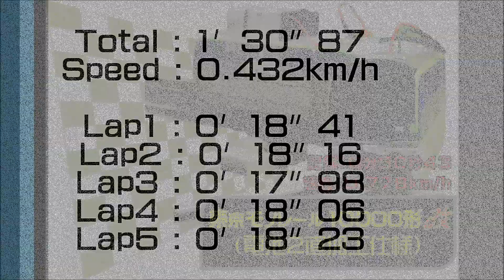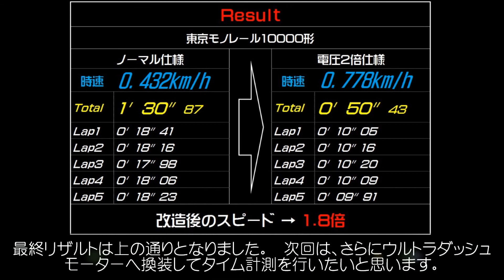モノレール高速化♯2 プラレール改造 東京モノレール直列3V仕様&スピード計測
東京モノレールの改造プラレール 直列3V仕様製作動画&タイム計測
東京モノレール10000形 モノレール延伸廃線未成線・都市計画について配信・モノレール専門チャンネルMJWS